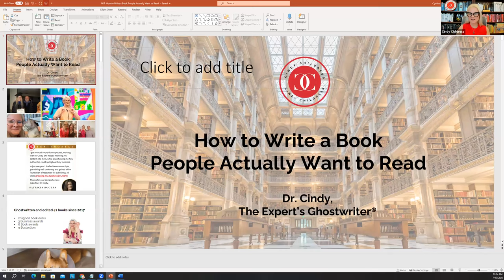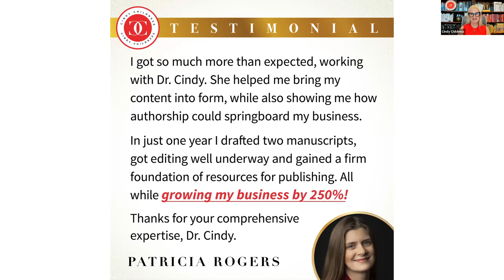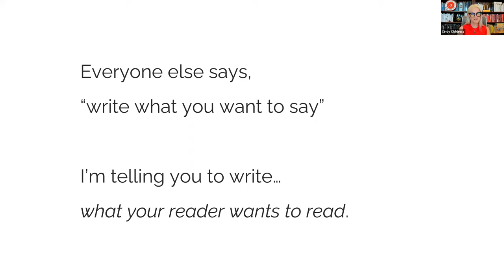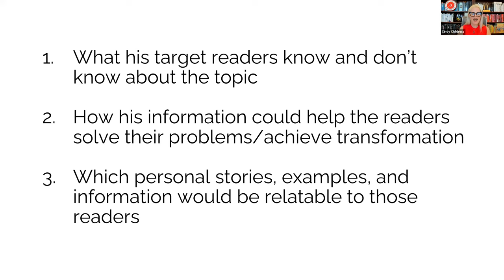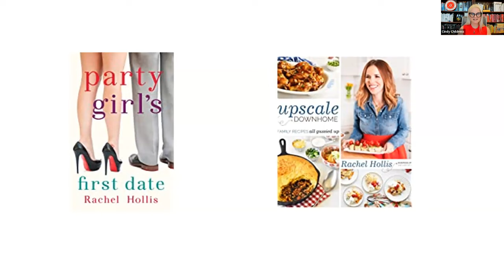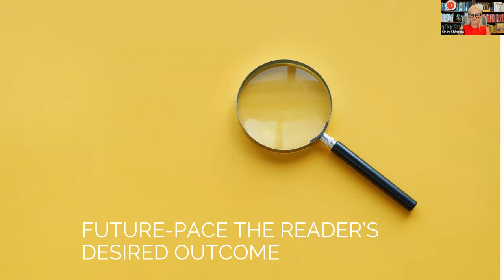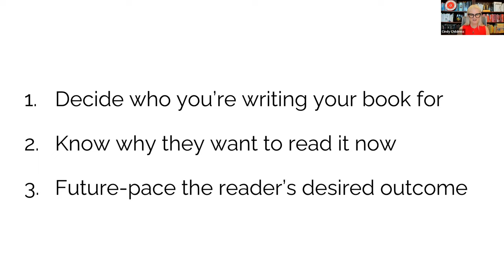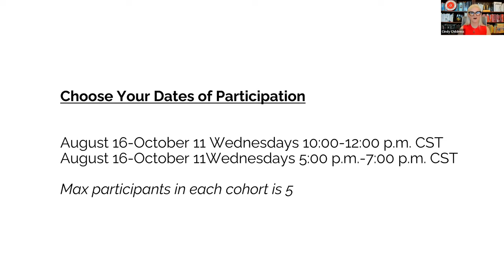How to Write a Nonfiction Book that People will Actually WANT to read with Dr. Cindy Childress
Dr. Cindy Childress is a Silver sponsor of the 2023 Women in Publishing Summit

Don't suffer from “author shame” after you publish your book… Dr. Cindy Childress is going to teach her three pro-writer tips for nonfiction authors to write a book you'll be proud to share.

In this webinar, you'll ​​get clarity on:

1. Who you're writing the book for so they'll feel you wrote it just for them
2. Why your readers want to read your book NOW so you can start your book there
3. How do they want to feel after reading your book so you can future-pace that outcome?

With these tools, you’ll get out of your head and create a wow experience for your readers. Following the three steps motivates you to finish the book and promote it with confidence because you know people actually want to read your book.